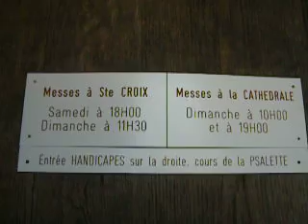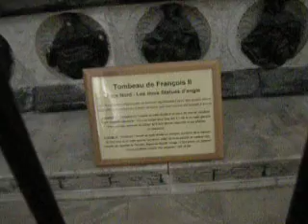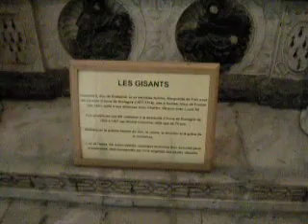Nantes (France) & la cathédrale Saint-Pierre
Nantes (France) & la cathédrale Saint-Pierre - merc. 21.05.08